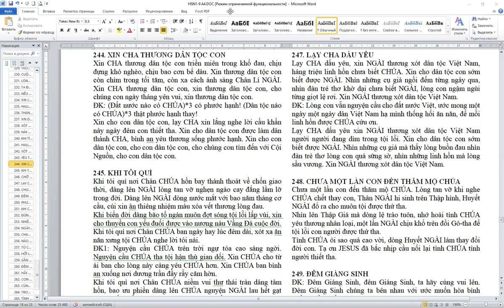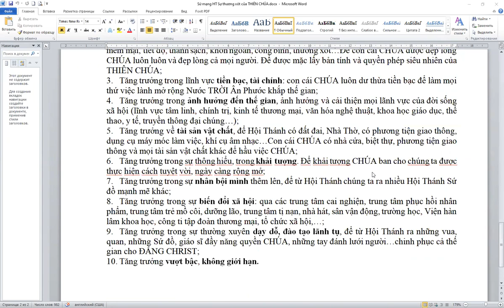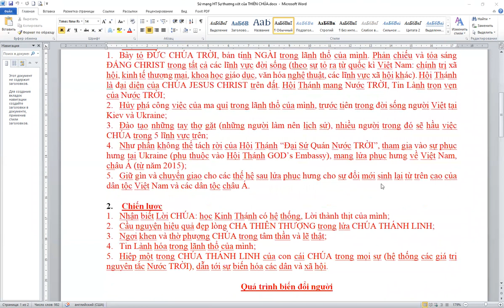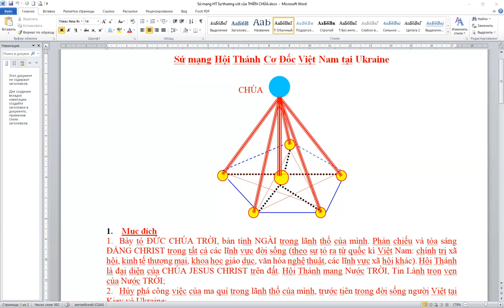0191. TLCVN - Cầu nguyện Đặc nhiệm ngày cuối. Thứ 7 CN cho VN và quốc gia mình đang ở - 19.06.2021